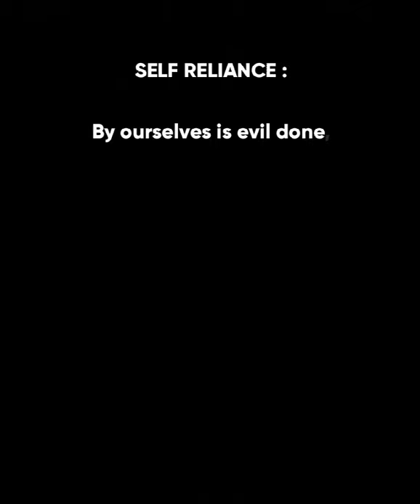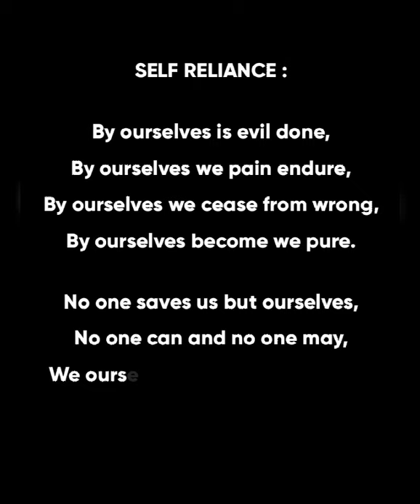BUDDHA'S WORDS II. The Precipice. By Sanpayang Meditation Centre (M'sia).